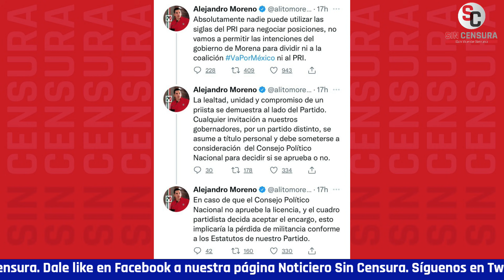ALITO MORENO NO TIENE PODER NI INTELIGENCIA PARA EVITAR NOMBRAMIENTO DE QUIRINO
AlitoMoreno intenta amenazar y casi prohíbe al gobernador de Sinaloa aceptar la invitación del presidente LópezObrador para ser embajador de México en España. No sabe la diferencia entre gobierno federal y un partido político, y además no tiene el poder para decidirlo.